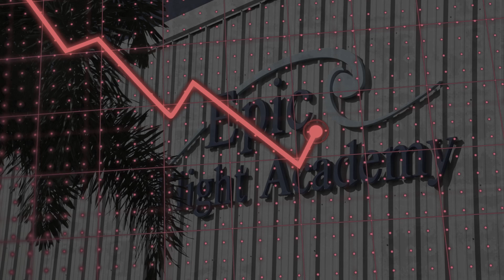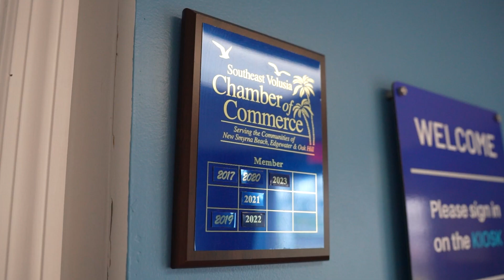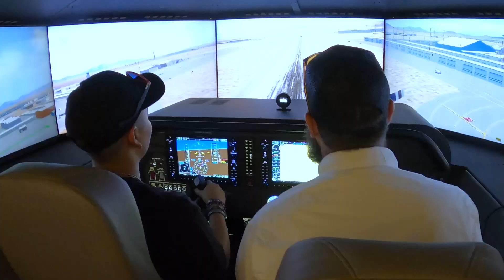Epic Flight Academy | Pilot & Mechanic Career Training Since 1999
Who is Epic Flight Academy—and what makes us one of the top aviation training schools in the world? In this video, we take you inside America’s largest FAA Part 141 flight school, where thousands of students from over 110 countries have launched successful careers as airline pilots and aircraft mechanics.

Since 1999, Epic has trained future aviators through high-quality flight and maintenance programs that emphasize safety, professionalism, and real-world success. With locations across the U.S., including our headquarters in New Smyrna Beach, Florida, we’re proud to offer:

• FAA-certified flight training programs
• Aircraft mechanic training under FAA Part 147
• A diverse and supportive learning environment
• Partnerships with airlines and aviation companies
• Modern aircraft and state-of-the-art simulators

Whether you’re dreaming of becoming a pilot or an aircraft mechanic, Epic Flight Academy is here to help you reach new heights.

Chapters
0:00 - The Perna Family
0:45 - Vintage Roots (The birth of Epic Aviation)
1:25 - Josh Rawlins
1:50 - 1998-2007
2:22 - Company and International Growth (With guidance from Lonnie Poole Jr.)
2:54 - Expanding Across the United States (Satellite campuses an Aircraft Mechanic School)
3:09 - Community and Service (Awards & Recognitions)
4:01 - Family First
4:56 - Shaping the Future of the Skies

Epic Flight Academy students training to become pilots and aircraft mechanics. FAA-certified aviation school offering flight and maintenance programs in the U.S.